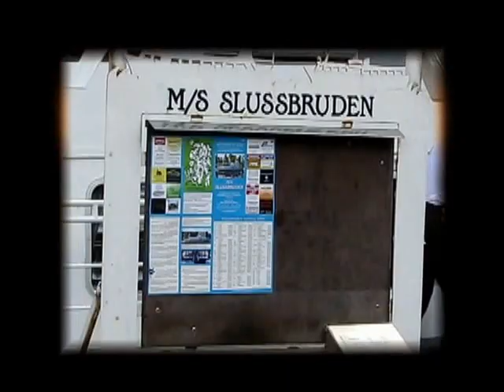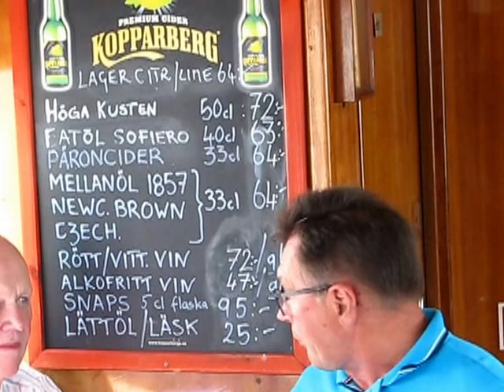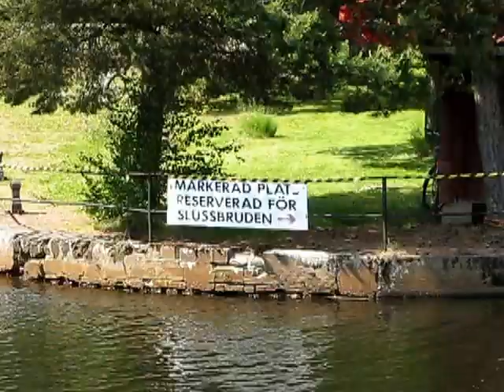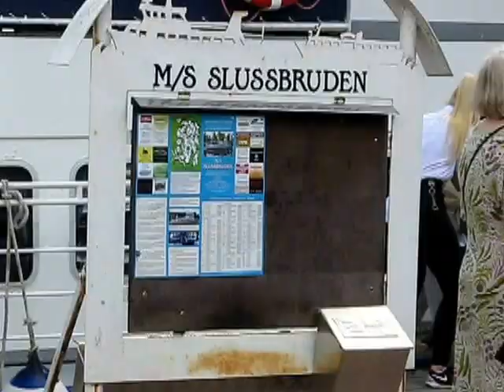RTPK Faluns utflykt med Slussbruden 2016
Det har blivit tradition att RTPK i Falun årligen gör en lunchutflykt med MS Slussbruden på sjön Runn. I år ägde den rum den 14 juni. Reportage: Rolf Egil Bergström